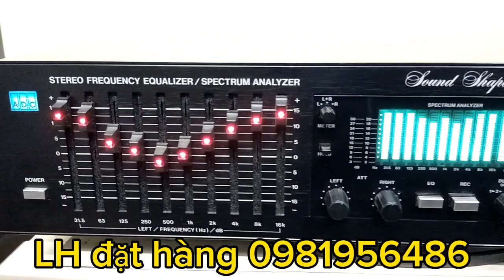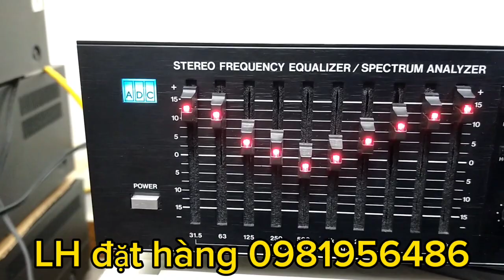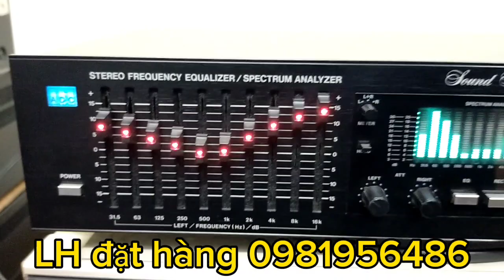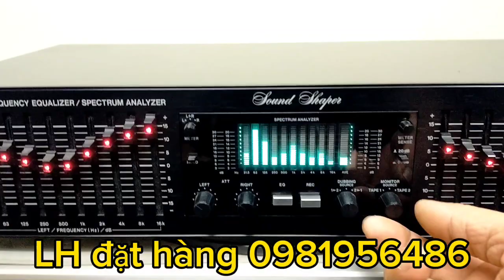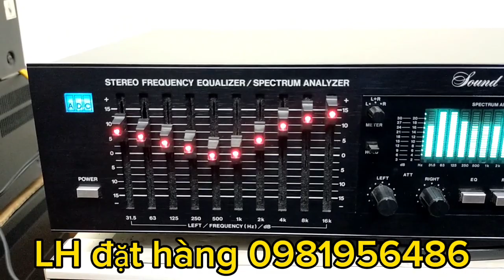TEST ADC SS-315X ĐI VĨNH PHÚC.LH ĐẶT HÀNG 0981956486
Hoàng Nam xin cảm ơn anh em xa gần đã ủng hộ shop
Hoàng Nam xin cảm tạ ae rất nhiều